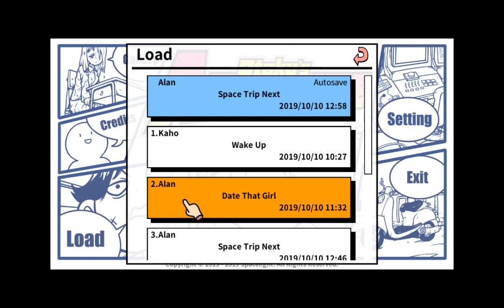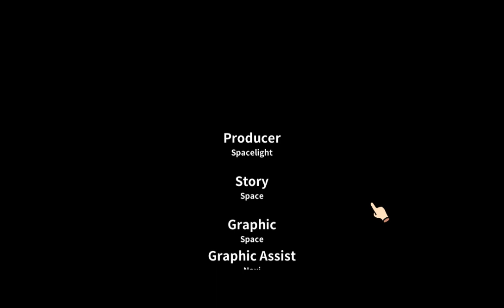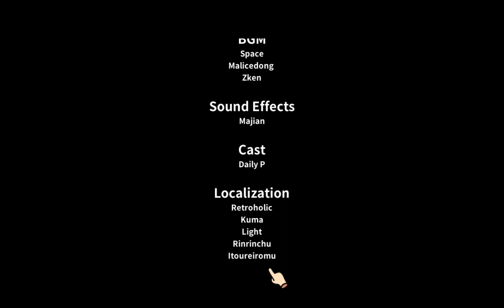Gohard bezt girl